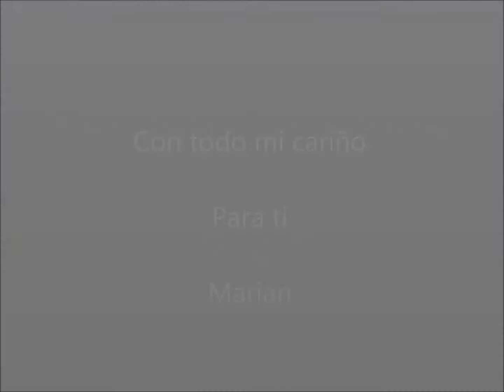Laly Jausoro. Rosas rojas, rosas blancas.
Pamplona. 13-12-14 En el Pocico de San Cernin, con la Cofradía de San Saturnino.